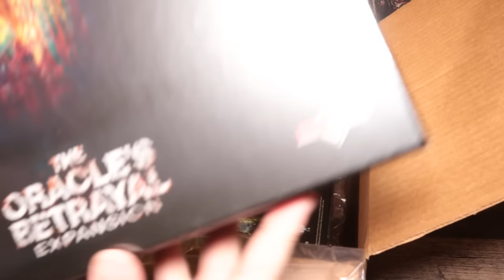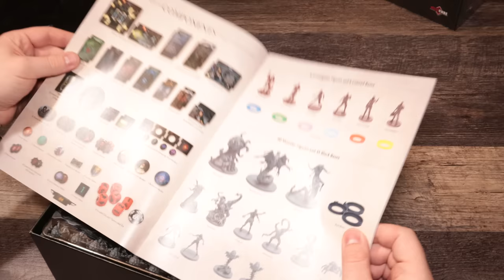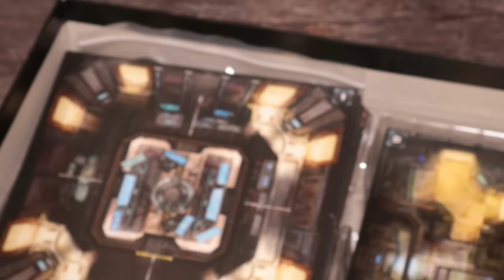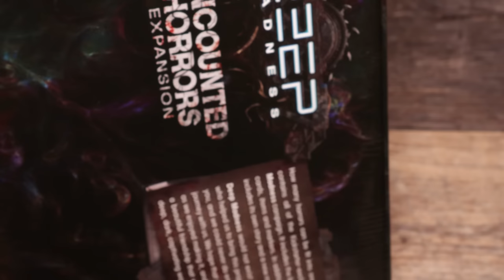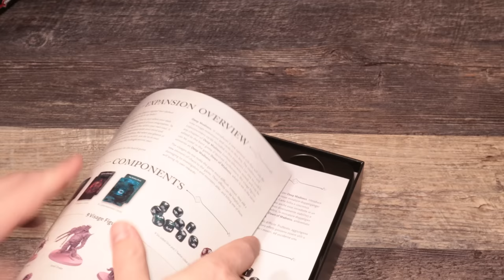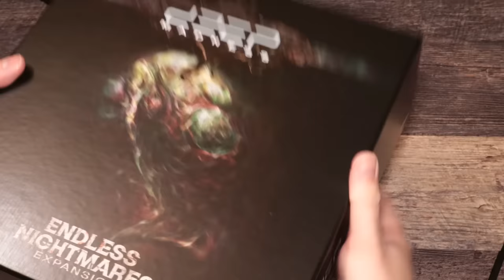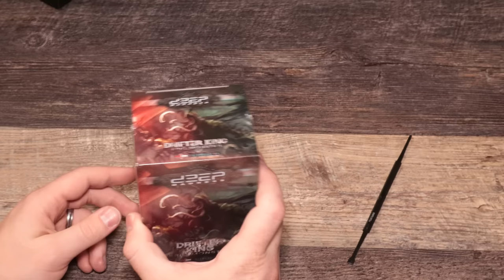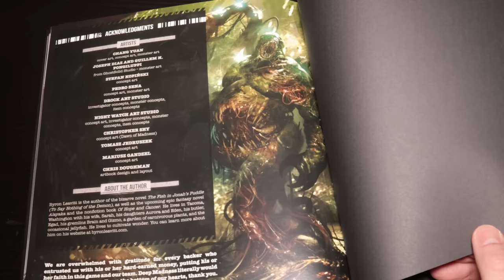Deep Madness OCD Unboxing!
WOW! This is a TON of stuff! Deep Madness has finally arrived with a HUGE amount of content. and those minis!

I'll be working my way through all of this, critiquing and commenting along the way. With a review coming up on it, what would you like to see painted first?

💠 Personally recommended products
💠 Okayest Painter shirt